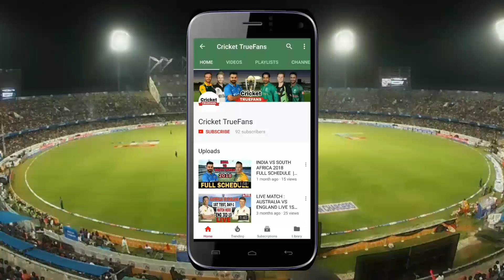WORLD CUP 2019 WEST INDIES TEAM SQUAD | WEST INDIES 16 PLAYERS PREDICTED SQUAD FOR WORLD CUP 2019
1) WEST INDIES PREDICTED 16 MEMBERS SQUAD FOR ICC CRICKET WORLD CUP 2019
2) ICC CRICKET WORLD CUP 2019
3) WESTINDIES TEAM IN WORLD CUP 2019
4) WI SQUAD FOR WORLD CUP 2019
5) WINDIES TEAM SQUAD FOR WORLD CUP 2019
6) WORLD CUP 2019 WEST INDIES TEAM
7) WEST INDIES SQUAD FOR WORLD CUP 2019

LIKE PLZ
COMMENT PLZ
SHARE PLZ